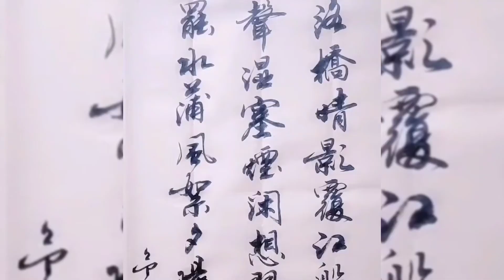洛橋晴影覆江船 羌笛秋聲濕塞煙